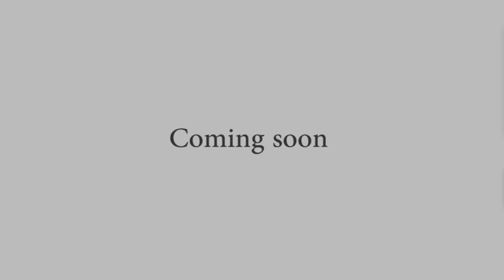Up Coming | Mouth Mount Gopro Surfing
Surfing is the act of standing on a specially designed surfboard and climbing a breaking wave.

The breaking wave is nothing more than the experience of capturing one force in nature. You can use that power to accelerate yourself through the wave and perform various maneuvers.

Your training will hone your skills, knowledge and framework to develop your navigation skills, pursue a career as an outdoor recreational instructor or sports coach, or become a professional competitor.

kantasato310
Special credit to those who worked to improve the sports world for the better.
-Gopro Sports Team